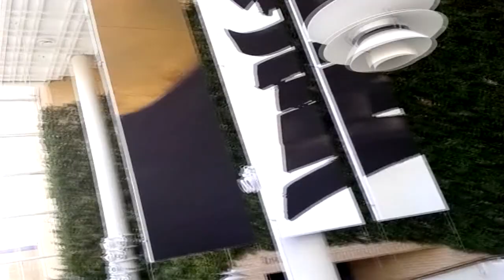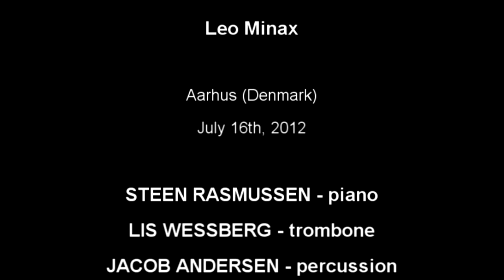LEO MINAX ("Veráo") & STEEN RASMUSSEN QUINTET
STEEN RASMUSSEN QUINTET feat. LEO MINAX
Aarhus (Dinamarca) - Festival Internacional de Jazz de Aarhus - 2012

MÚSICOS:

Steen Rasmussen - piano
Lis Wessberg - saxofone
Fredrik Damsgaard - baixo
Jacob Andersen - percussáo
Jonas Johansen - bateria
Leo Minax - voz & violáo